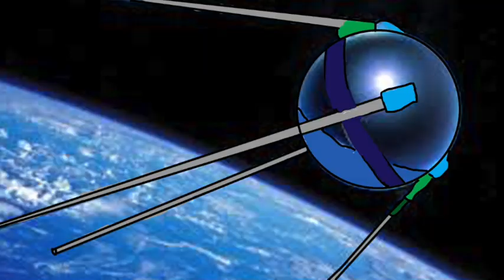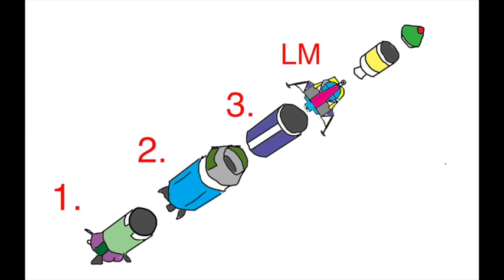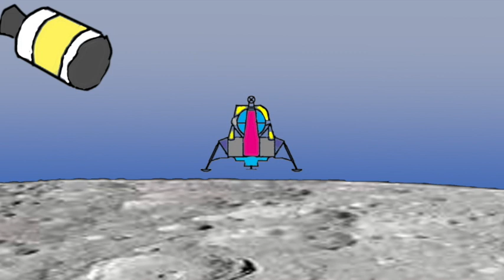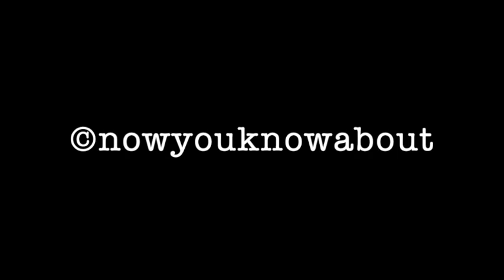A quick look at the Apollo 11 moon landing!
Get our bitesize take on the amazing story of man's first trip to the moon!  What made the US get started on this incredible goal? Who were the key players? How did they put it all together?  Check out the key moments in this truly fantastic story of man's greatest achievement.